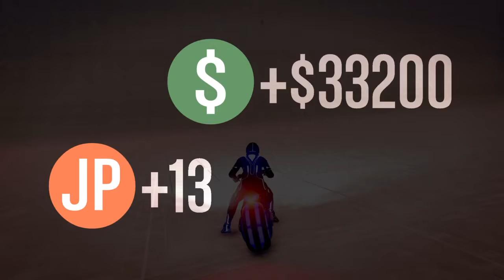GTA 5 ONLINE GRINDING OUT MAKING SOME MONEY FROM NEW CONTENT AND ADVERSARY MODE!!!!!